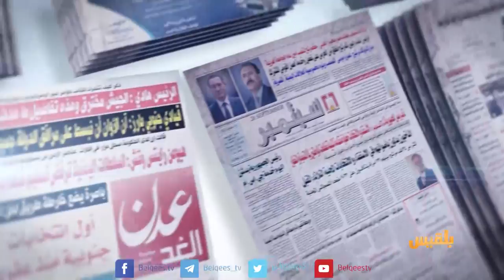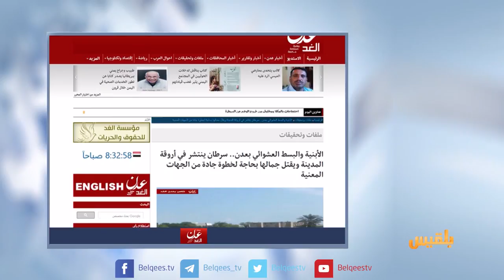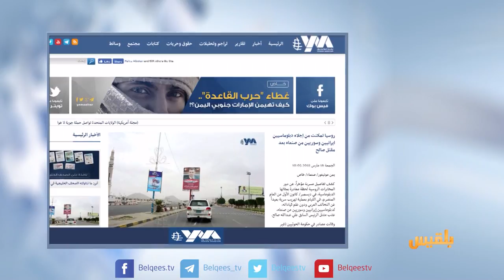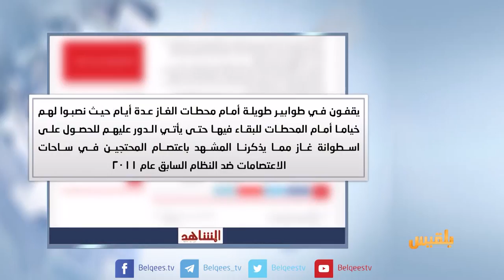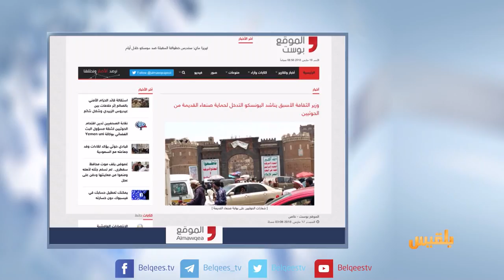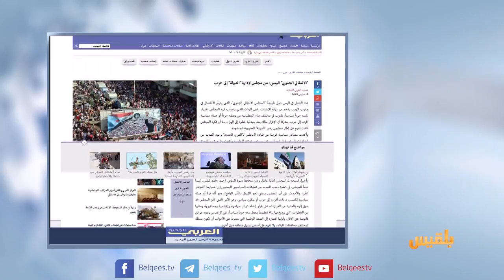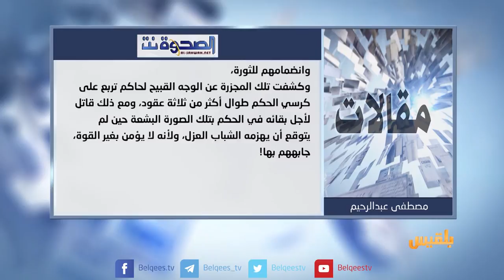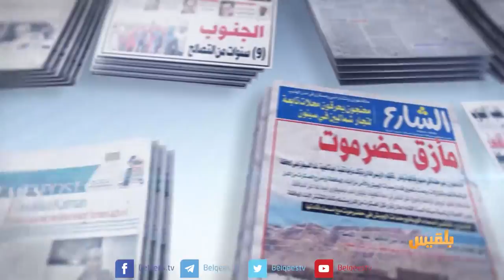كشك الصحافة | 18 - 03 - 2018 | تقديم: نضال الشبان